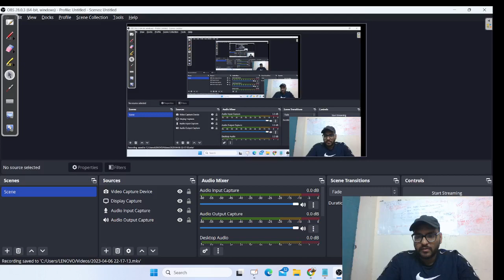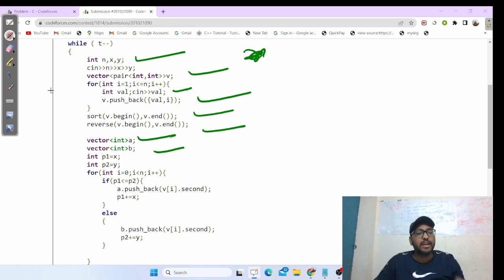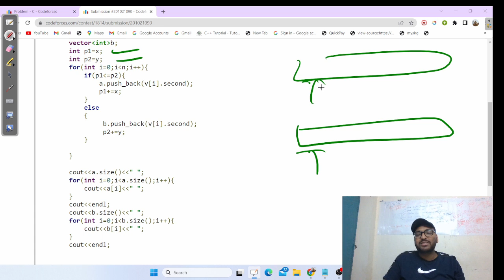Educational Codeforces Round 146 : Problem C - Search in Parallel || Comp exp + code